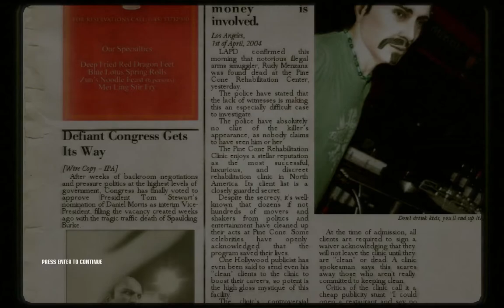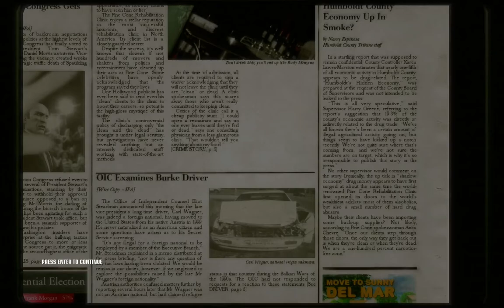Hitman: Blood Money Pro Difficulty Mission 3 "Flatline"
3 targets and someone to rescue, 2 are optional but I go for them anyway. How that guy didn't catch me dropping the weights on one of the targets I will never understand